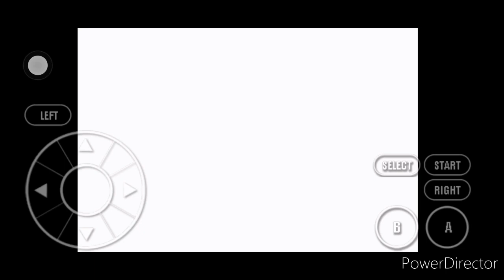A new beginning??